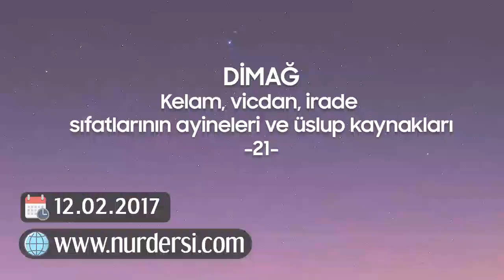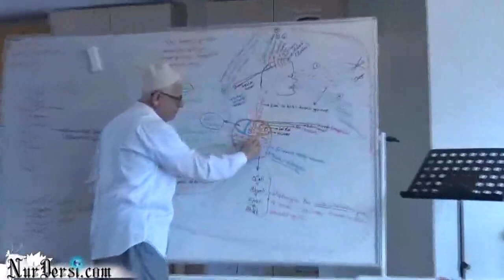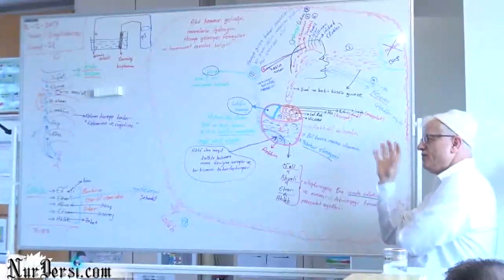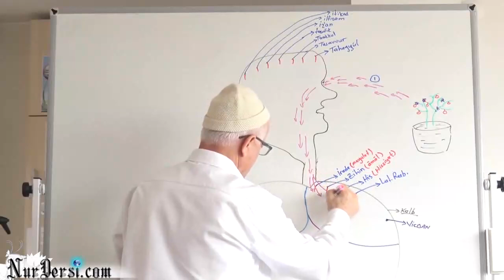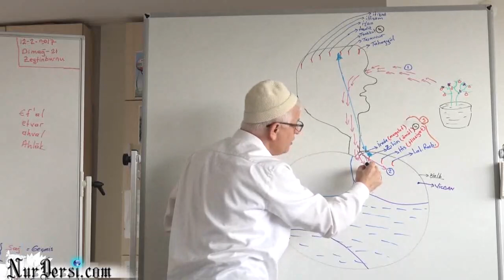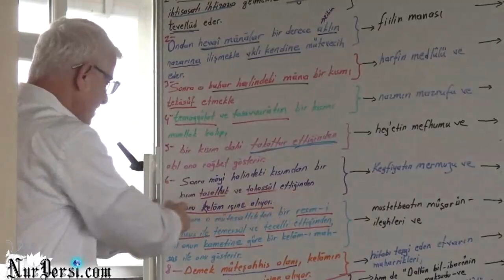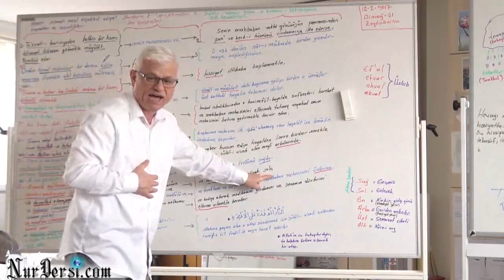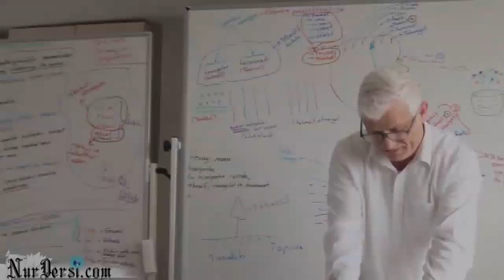DİMAĞ:21 Dimağ kelam sıfatının vicdan da irade sıfatlarının en cami ayineleri ve uslub kaynakları